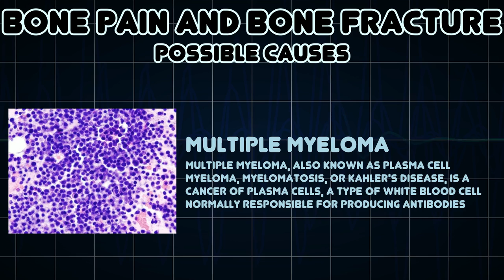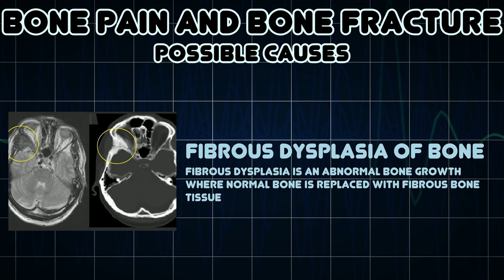Bone pain and Bone fracture (Medical Symptom)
Possible causes of Bone pain and Bone fracture (Medical Symptom)

Bone pain is pain coming from the bone
A bone fracture is a medical condition in which there is a break in the continuity of the bone